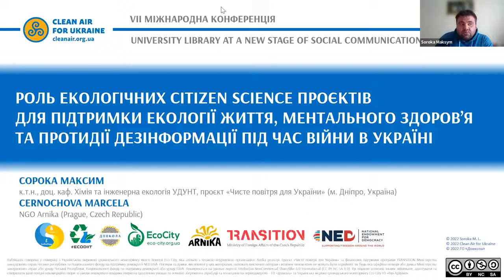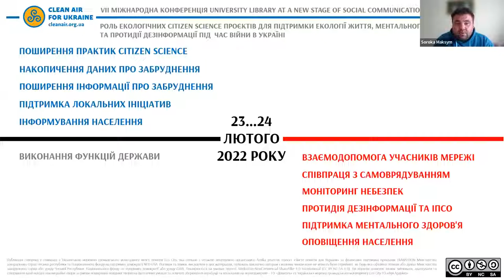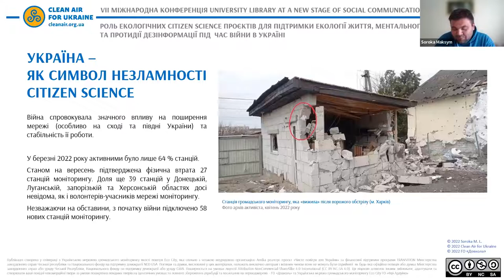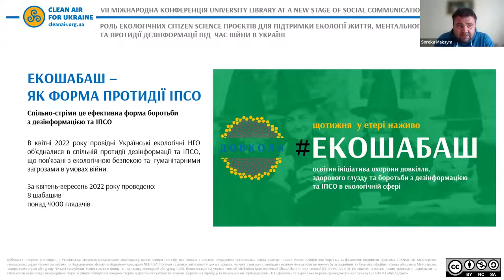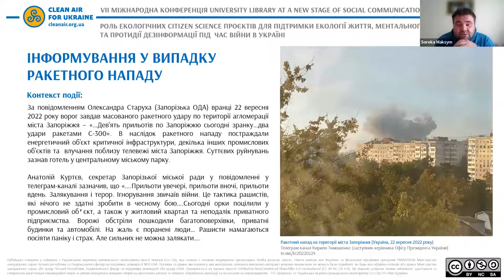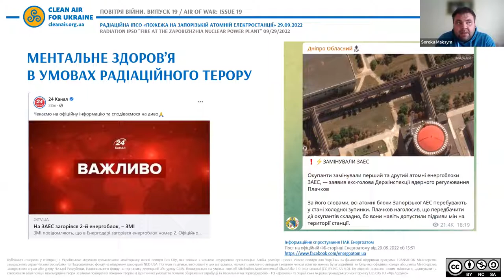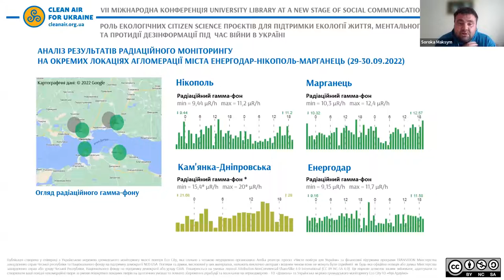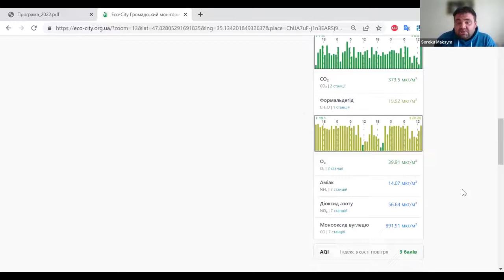UniLibNSD-2022 Максим Сорока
РОЛЬ ЕКОЛОГІЧНИХ CITIZEN SCIENCE ПРОЄКТІВ ДЛЯ ПІДТРИМКИ ЕКОЛОГІЇ ЖИТТЯ, МЕНТАЛЬНОГО ЗДОРОВ’Я ТА ПРОТИДІЇ ДЕЗІНФОРМАЦІЇ ПІД ЧАС ВІЙНИ В УКРАЇНІ

Активні воєнні дії вплинули на усі аспекти безпеки в Україні. Ми стали свідками чисельних випадків порушення усіх принципів гуманітарної, хімічної, радіаційної безпеки. Ворог в якості гідридного інструменту війни активно використовує дезінформацію про техногенно-екологічну небезпеку. У своїй доповіді я продемонструю роль громадських Citizen Science проєктів у боротьбі з Інформаційно-пропагандистськими спеціальними операціями та підтримці ментального здоров’я населення в умовах небезпеки. На прикладі Української мережі громадського моніторингу якості повітря EcoCity та міжнародного проєкту «Чисте повітря для України» у доповіді будуть представлені конкретні кейси протидії дезінформації про радіаційну та екологічну небезпеки на окупованих територіях та місцях активних бойових дій. За результатами досліджень сформовано три додаткових принципи, які допоможуть Citizen Science проєктам поширювати ідеї екології життя та боротися з ІПСО в умовах високого рівні небезпеки.